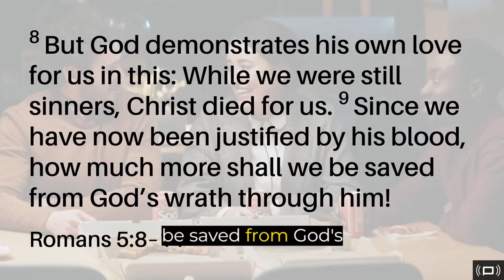What is Christian Reconciliation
Reconciliation
Enemies of God